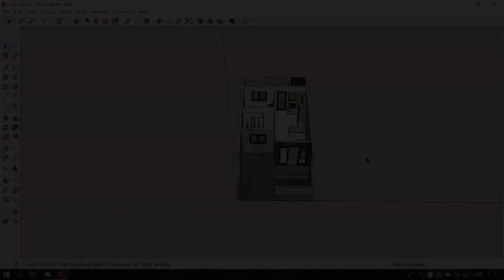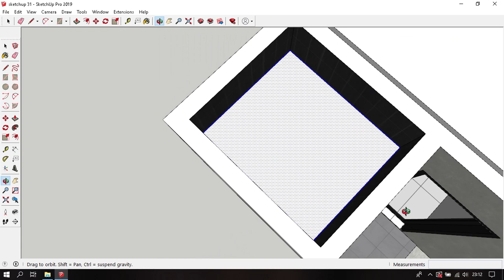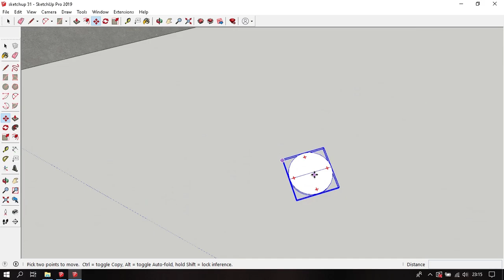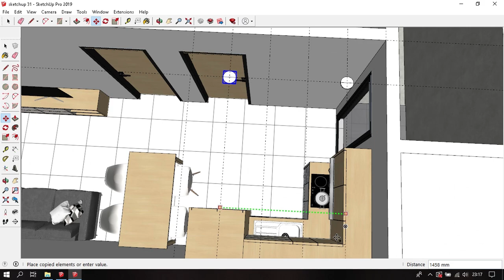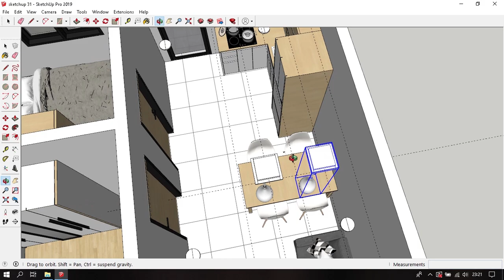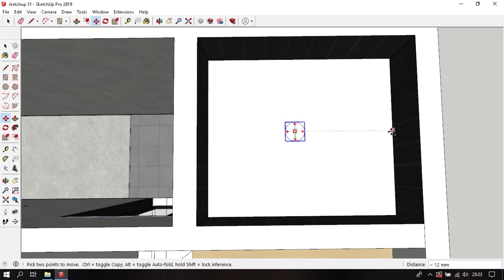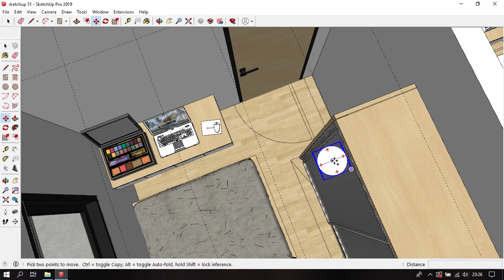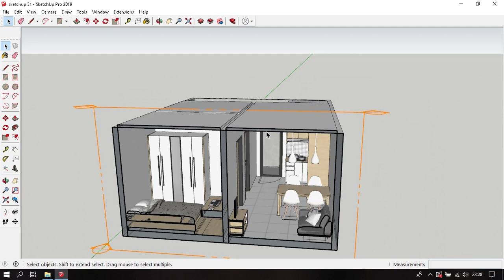Membuat plafond dan lampu di sketchup 2019 - belajar sketchup 31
Pada kali ini topik belajar sketchup yang dibahas adalah membuat plafond dan lampu di rumah sederhana dengan sketchup 2019